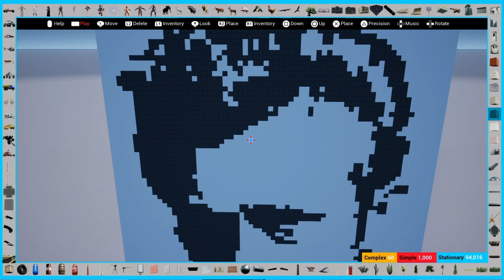Nextgen Sandbox_PS4_Pixel ARTS James Dean